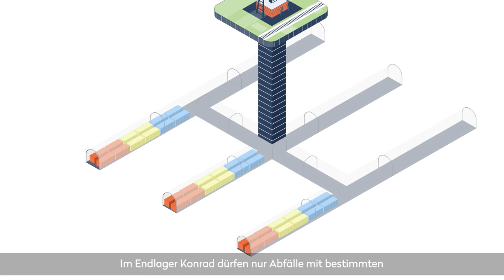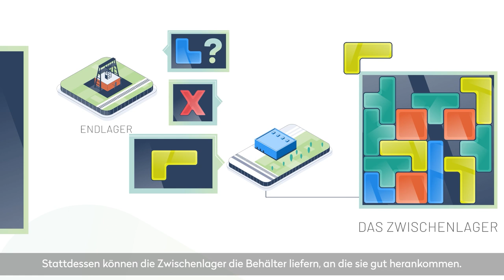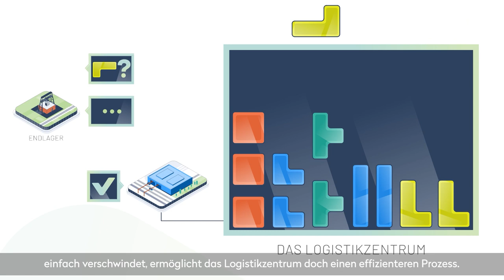[Archiv] Kurz erklärt: Welche Funktion hat das Logistikzentrum für das Endlager Konrad?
Dieser Kurzfilm erklärt, welche Anforderungen sich bei der Einlagerung der schwach- und mittelradioaktiven Abfälle in Schacht Konrad ergeben und wie das geplante Logistikzentrum (LoK) in Würgassen dabei helfen sollte, das Endlager optimal zu beliefern. Die Planungen für das LoK wurden inzwischen eingestellt. Das Video bleibt hier dennoch verfügbar.